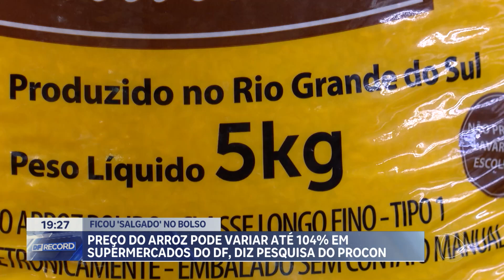Preço do arroz pode variar até 104% em supermercados do DF, aponta pesquisa do Procon | DF Record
O Procon, órgão da Secretaria de Justiça e Cidadania (Sejus), realizou pesquisa de preços para verificar os valores cobrados pelo saco de arroz branco de cinco quilos nos mercados no Distrito Federal, após a tragédia ocorrida no Rio Grande do Sul – que pode ter impacto no preço do produto, elevando os valores cobrados pelo arroz.